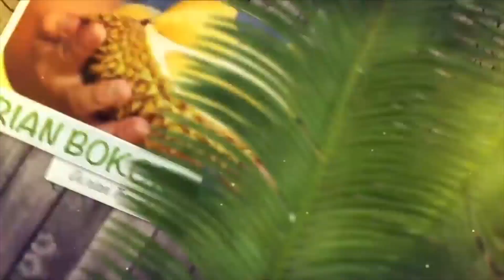JERUK SUNKIST ITALY MADE IN INDONESIA